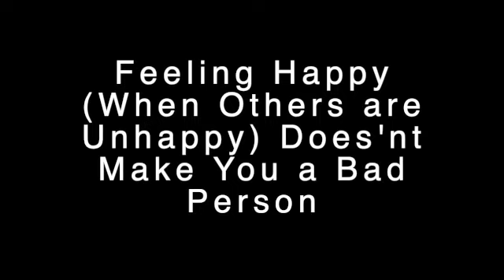Feeling Happy (When Others are Unhappy) Does'nt Make You a Bad Person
When someone is unhappy, it’s a human tendency to align your emotional state with theirs. And when a situation is challenging or upsetting, you’re taught to sync your emotions with those suffering. If you don’t, you’ll likely be judged as unfeeling, self-centered, or lacking in compassion.

However, you don’t have to be unhappy, upset, or stressed because someone else feels that way. Nor do you have to have negative emotions just because you or someone else finds themselves in a challenging or dire situation.

You have a choice about how to feel.

Choosing to feel happy does not make you a bad person. Nor does it mean you are uncaring, selfish, or self-absorbed. It just makes you a happy person.

For a free 60 or 90-minute Certified High Performance Coaching strategy session with Nina Amir,

If you are ready to apply for a without reading an entire sales page, click on this link for the application